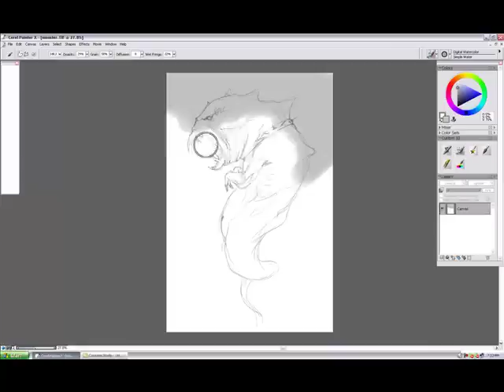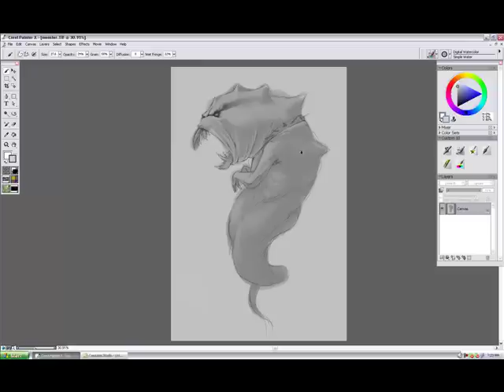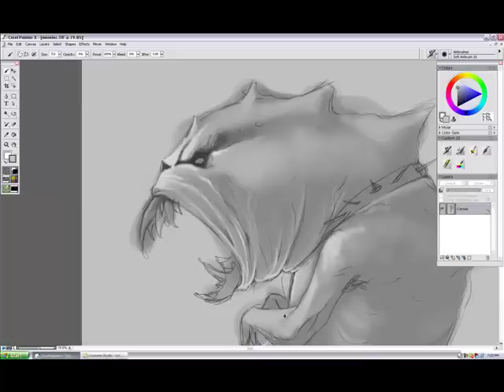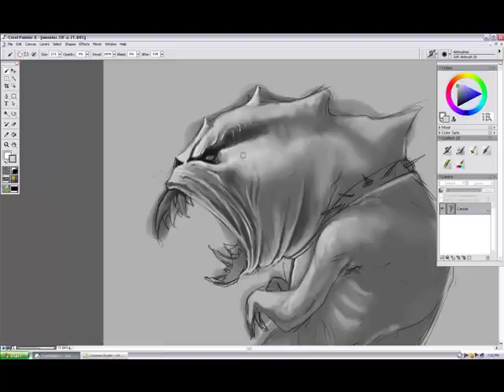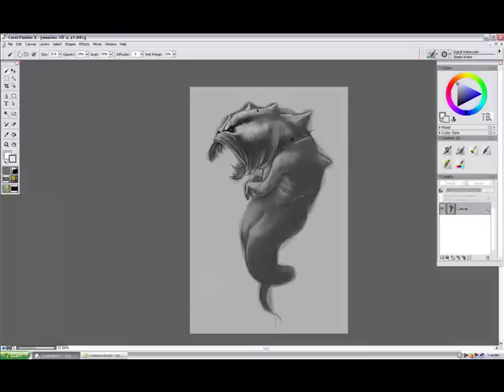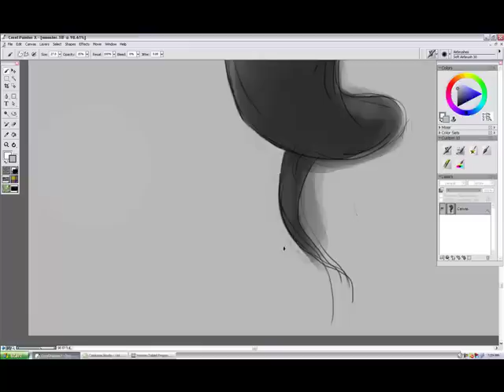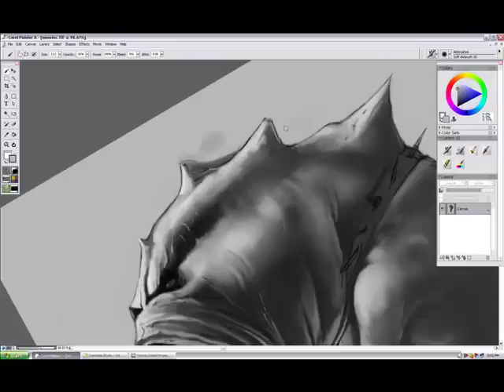speed painting creature in corel painter X (part 1)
i draw a creature in painter X   no ref used